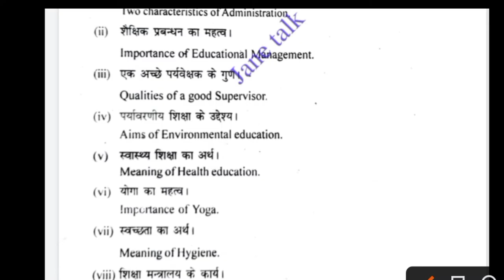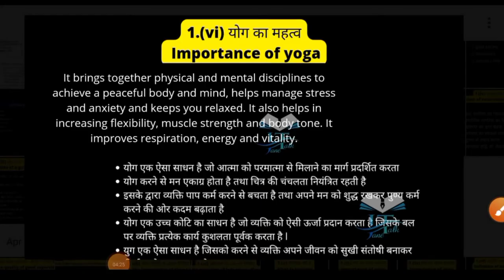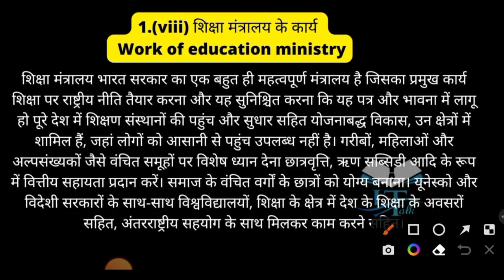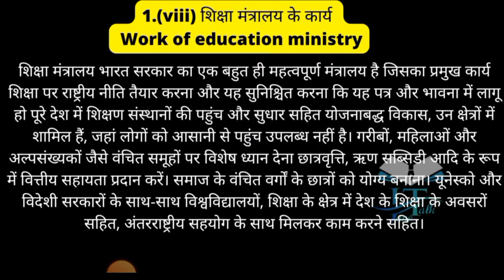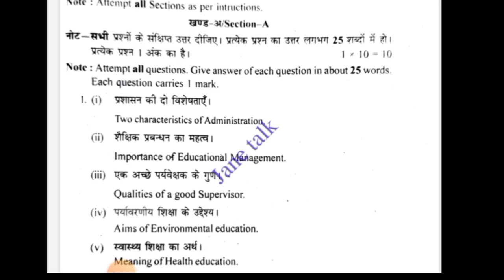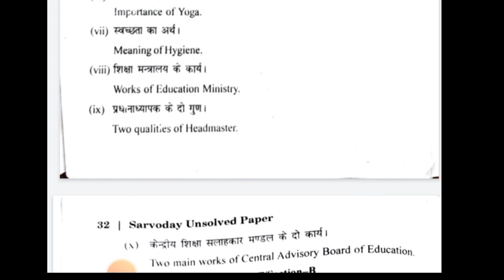RMLAU BEd 2nd year paper-1 2020 प्रश्न पत्र का हाल हिंदी इंग्लिश दोनों में answer of 2020 que paper